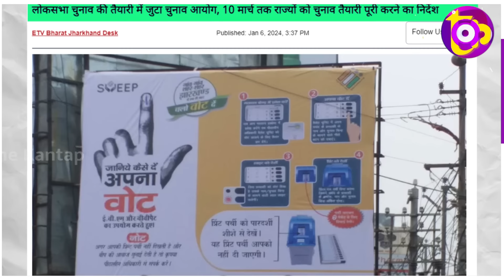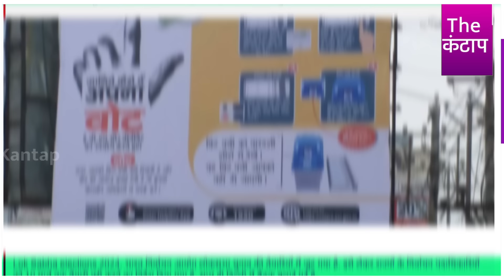BJP का ख़्वाब चकनाचूर! चुनाव आयोग ने दिया धोखा? Ram Mandir पर राजनीति पड़ी भारी! The Kantap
समझे...